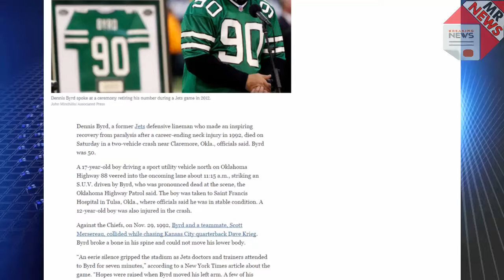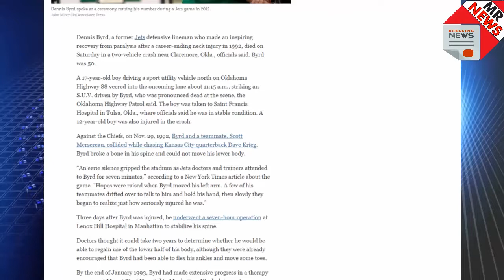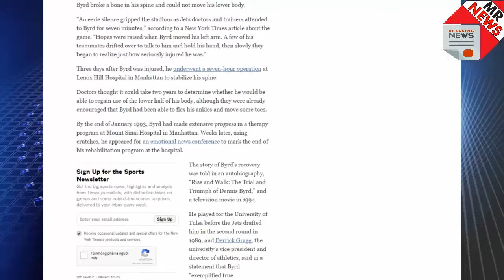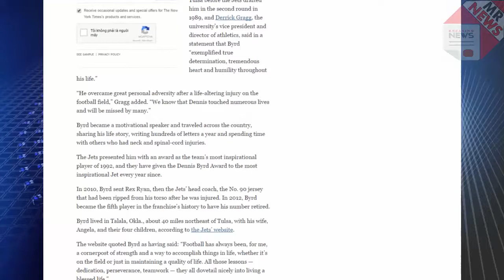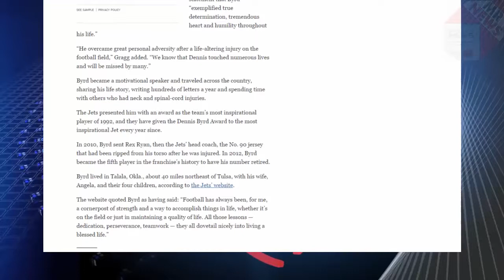Dennis Byrd | Dennis Byrd, Former Jets Player, Is Killed in Car Crash in Oklahoma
Dennis Byrd, a former Jets defensive lineman who made an inspiring recovery from paralysis after a career-ending neck injury in 1992, died on Saturday in a two-vehicle crash near Claremore, Okla., officials said. Byrd was 50.

Information resource: nytimes

Dennis Byrd
News Reader